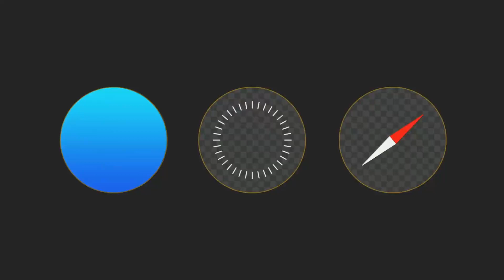Vision Pro safari apps